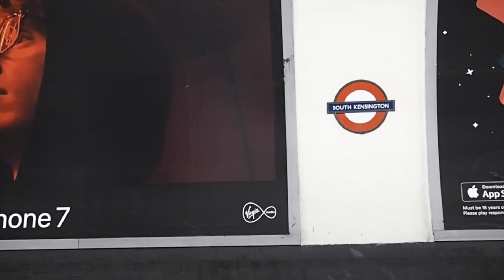Weekly Vlog #12 - This Vlog is So Short!! || The Hat Logic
When life happens,  sometimes the vlogs get short. I'm being consistent, but man, getting back into the swing of life after that trip has messed with my head! This one is shorter than normal, but they're back to normal next week!

What I Filmed This On:
I use my Olympus PEN PL7 and iPhone 6 to film my vlogs, and for all other videos I use my Canon 70D with a 50mm or 18-35mm lens and the Olympus PEN again.